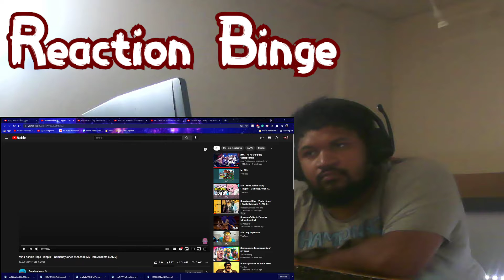Acid Spitin' (Mina Ashido Rap By GameboyJones)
Warning: Shitty Mic Issues On Reactors End